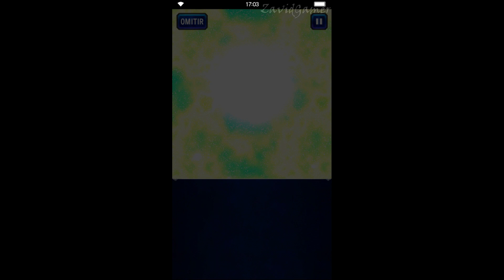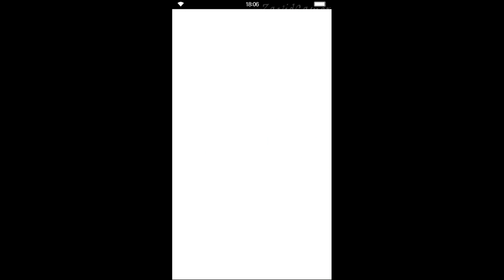FF Brave Exvius HD T3 Capítulo 9 Parte 2 Historia (Sin gameplay)